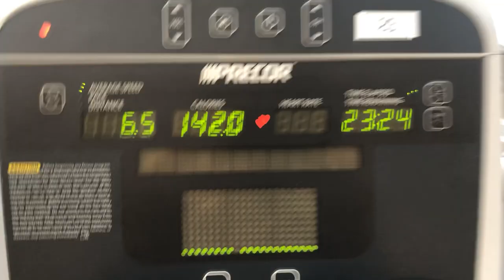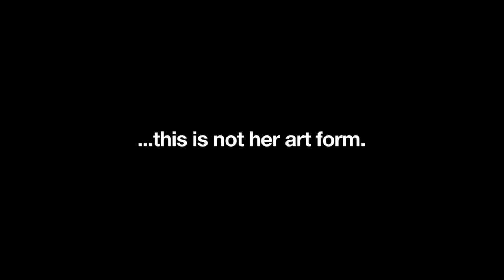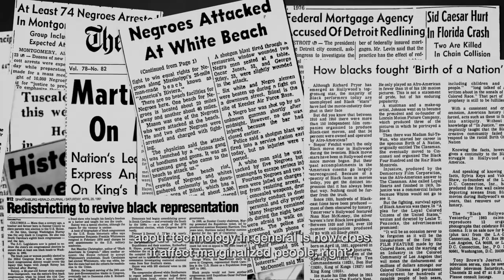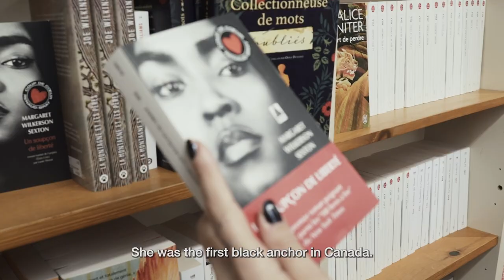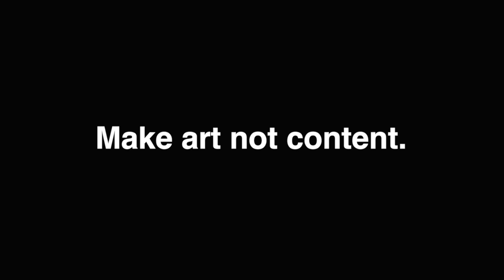a week in the life of an artist 📸 | afrofuturism, queerness, street photography & truthlotion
Are you afraid of sharing your art with the world?

Host: Father Bronques

Stop making content. Make art instead. join The Mystery School instead